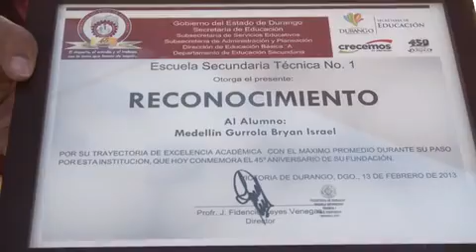Finaliza sus estudios de secundaria con 10 de promedio